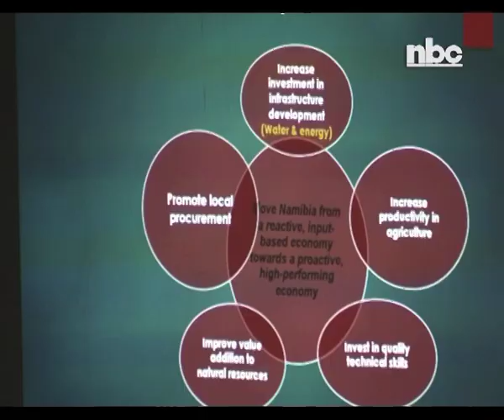Minister Kandjoze calls for coordination in economic planning -nbc